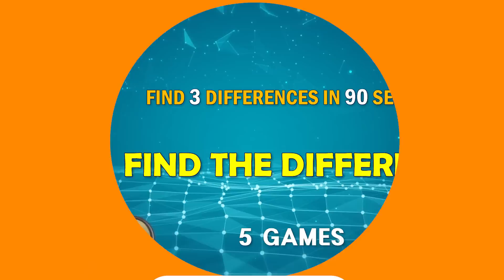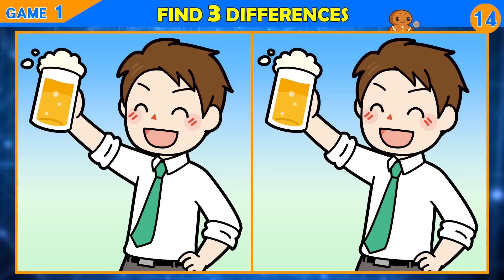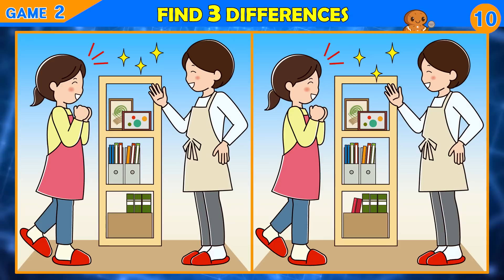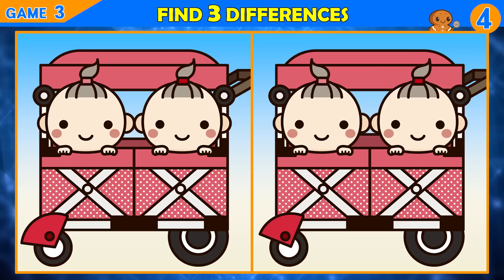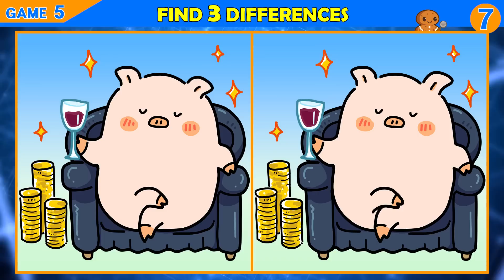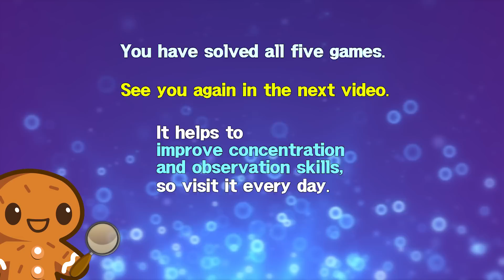【Find the Difference】 The top 1% can all be found!